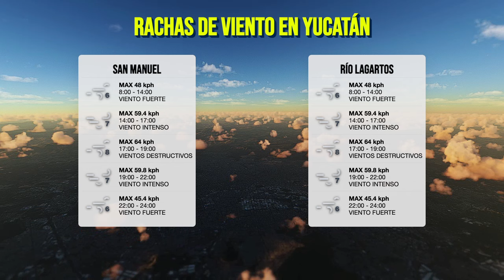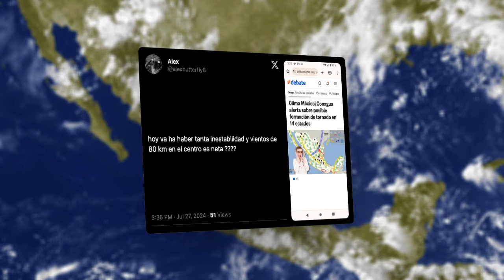🌀 El monzón mexicano está a punto de estallar...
Mexicanos, aquí el pronóstico del tiempo para esta noche del Sábado, 27 de Julio.

Marcas de tiempo:
00:00 - 🌀 El monzón mexicano está a punto de estallar...
01:08 - El clima esta noche en México, Sábado, 27 de Julio
01:47 - Pronóstico de lluvias
02:25 - Pronóstico de vientos
02:48 - Pronóstico de temperaturas
03:18 - Reporte de la comunidad

El próximo pronóstico del tiempo será presentado mañana a las 06:00 horas, con la información más reciente sobre el clima hoy. ¡Hasta entonces!